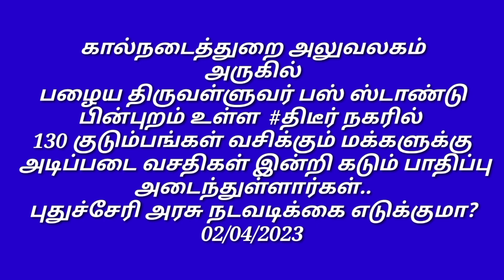கால்நடைத்துறை அலுவலகம் அருகில் பழைய திருவள்ளுவர் பஸ் ஸ்டாண்டு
கால்நடைத்துறை அலுவலகம்
 அருகில்

பழைய திருவள்ளுவர் பஸ் ஸ்டாண்டு பின்புறம் உள்ள

திடீர் நகரில்
130 குடும்பங்கள் வசிக்கும் மக்களுக்கு
 அடிப்படை வசதிகள் இன்றி கடும் பாதிப்பு அடைந்துள்ளார்கள்..

புதுச்சேரி அரசு நடவடிக்கை எடுக்குமா?